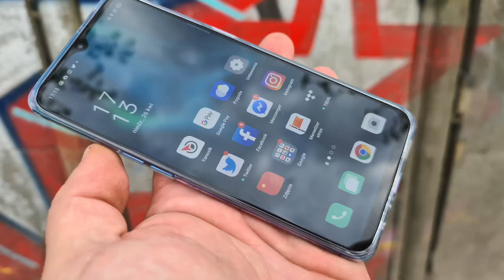Zostań testerem OPPO Reno 3! Jak go zdobyć?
Zgodnie z obietnicą, ogłaszamy zasady konkursu "Zostań testerem OPPO Reno 3". Zachęcamy do uczestnictwa z zabawie - OPPO Reno 3 może być wasz! Jak o niego powalczyć?

Zasady są proste, ale zachęcamy do uważnego zapoznania się z nimi oraz do przeczytania regulaminu konkursu. Jak walczyć o OPPO Reno 3?

Zgodnie z tym, co sygnalizowaliśmy przed majówką, Startujemy z konkursem. Począwszy od dzisiejszego wieczora, możecie nadsyłać do nas wasze propozycje testów OPPO Reno 3. Wybierzemy najlepszą, a jej autor otrzyma testowy smartfon i zostanie jego recenzentem.

Wasze propozycje muszą być pomysłowe, niecodzienne, ale i przemyślane - bowiem później, by zdobyć telefon na własność, będziecie musieli wykonać swój test - i zaprezentować go w formie tekstu ze zdjęciami lub filmu. Jeśli jednak to zrobicie, poza telefonem zyskacie również publikację w naszym serwisie oraz w sieci społecznościowej OPPO.

Macie na to czas od dziś do południa 21 maja.

Nim przystąpicie do zabawy, zapoznajcie się proszę z jej regulaminem. Nie martwcie się podatkiem czy kosztami dostawy telefonu. To także część nagrody. A zatem - do dzieła!

JAK ZOSTAĆ TESTEREM OPPO RENO 3?
Wymyślić kreatywny sposób przetestowania telefonu.
Przeczytać regulamin.
Pamiętać, że tylko wysłanie emaila pod powyższy adres gwarantuje udział w zabawie.
Pamiętać, że na zgłoszenia czekamy od dziś do 12:00 dnia 21 maja 2020.
Poczekać na ogłoszenie zwycięzcy.
Przekazać niezbędne dane i czekać na przesyłkę.
Odebrać przesyłkę z telefonem i testować go zgodnie z przedstawioną wcześniej propozycją.
Przesłać swą pracę w ciągu 14 dni - na redakcyjny email lub inną, ustaloną wspólnie drogą.
Cieszyć się nowym telefonem i własną publikacją.